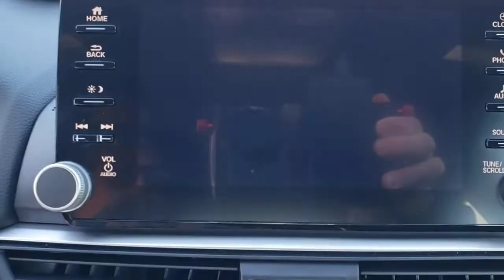2019 Honda Accord Sedan Winter Garden, Clermont, Winderemere, Winter Park, The Villages, FL PH22422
2019 Honda Accord Sedan Sport 1.5T - Stock#: PH22422 - VIN#: 1HGCV1F30KA157144

Headquarter Honda
17700 State Road 50

2019 Honda Accord Sport 1.5T I4 DOHC 16V Turbocharged VTECCERTIFIED RATES AS LOW AS 1.99 X 60 MOS..with approved credit, LOCATED AT HEADQUARTER HONDA..., HONDA CERTIFIED***7 YR/100K WARRANTY***BUY WITH CONFIDENCE, Well Maintained!, No accident history and one owner on Carfax, Limited Lifetime Car Washes, Safety Inspected and Serviced for Worry Free Driving, Balance of Remaining Factory Powertrain Warranty, LOW FINANCING AVAILABLE, EASY ON THE BUDGET, Accord Sport, 4-Wheel Disc Brakes, ABS brakes, Air Conditioning, Automatic temperature control, Dual front impact airbags, Dual front side impact airbags, Four wheel independent suspension, Front dual zone A/C, Power windows, Radio data system, Radio: 180-Watt AM/FM Audio System, Remote keyless entry, Traction control.Priced below KBB Fair Purchase Price!Headquarter Honda always provides the Best Customer Service on the Best Selection of Value Based Priced Vehicles in our market, so hurry before the one you want sells!Awards:* JD Power Automotive Performance, Execution and Layout (APEAL) Study * ALG Residual Value Awards, Residual Value AwardsWe are conveniently located just a few minutes West of Downtown Orlando, just off the Florida Turnpike between Winter Garden and Clermont! It s one of the easiest drive in Central Florida! Remember: Headquarter Honda Gets You There! So take the easy drive from almost anywhere in Central Florida to visit us or just call one of our Professional Inventory Specialist for more information and schedule a VIP appointment.